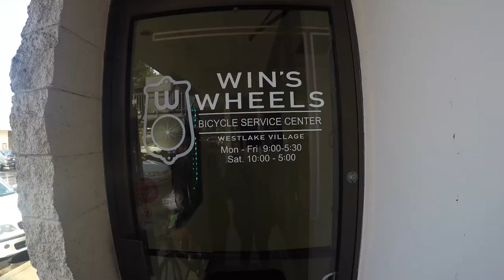Vlog#34 - The FTP Test.